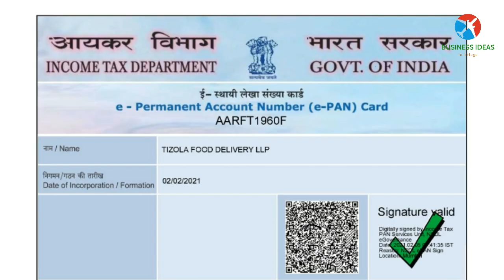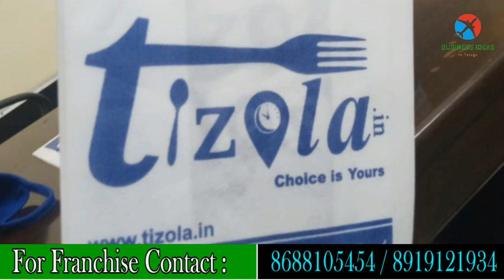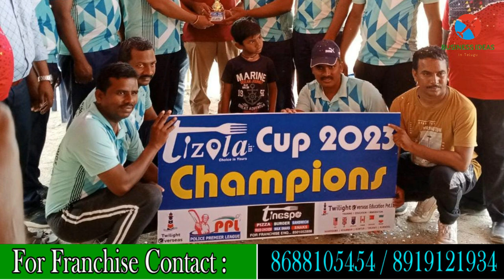బిజినెస్ ! Small business ideas! New business idea's! business ideas ! Low Investment Business Idea